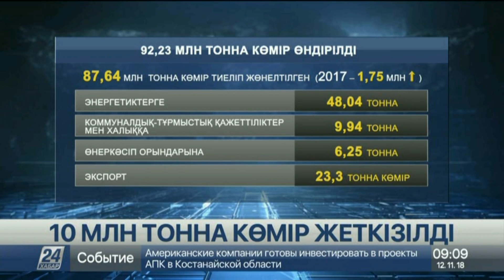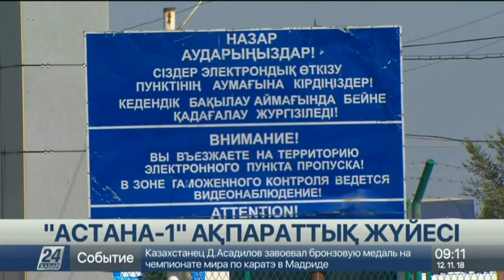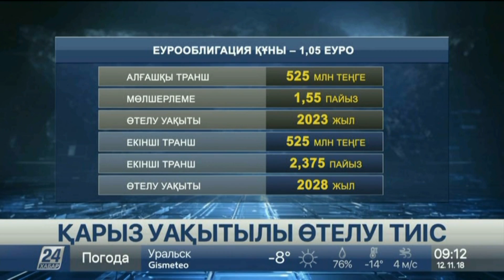Ұлттық экономика министрлігі еліміздегі орташа жалақы мөлшерін жария етті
Белгілі болғандай, ағымдағы жылдың үшінші тоқсанында орташа еңбекақы 161 800 теңге болған. Төменгі еңбекақы ауылшаруашылығы, орман және балық шаруашылығында істейтіндерге бұйырыпты. Бұл шамамен 106 400 теңге. Ал Атырау облысында ең жоғары жалақы тіркелсе, Түркістан облысындағы көрсеткіш төмендеу болыпты.